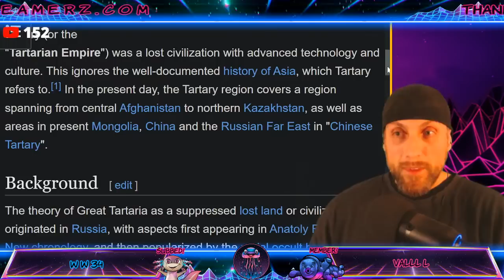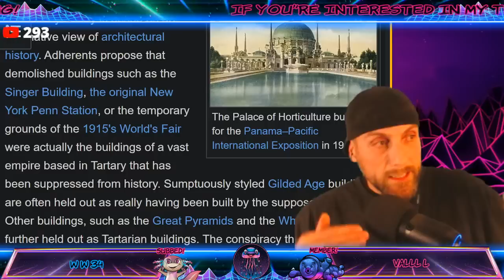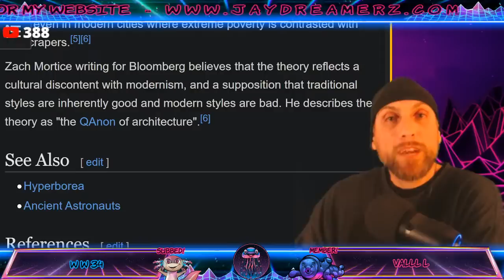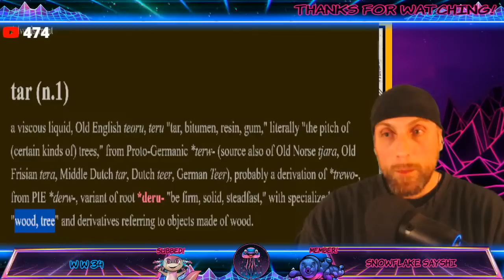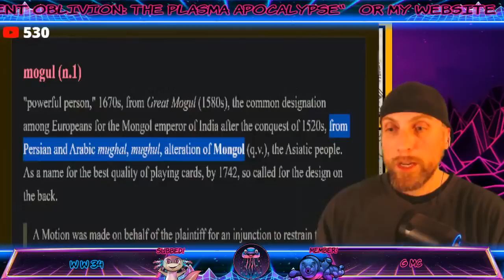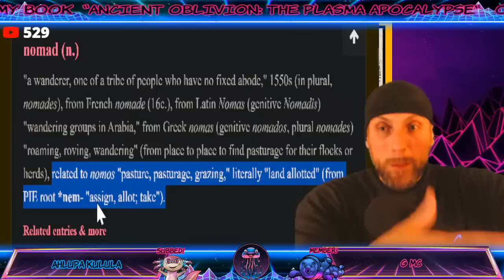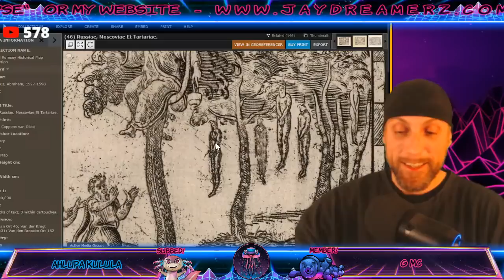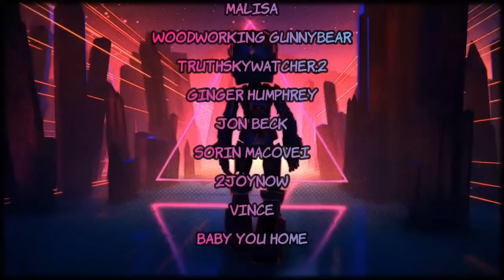TARTARIA - Origins.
Tartaria.  The word itself conjures intrigue and mystery! In this video you will hear it all explained and a theory of origins will be presented.  We will examine ancient maps and retrace history!

   On the website you'll find lots to read with audio & visuals on every page!
- FREE public sections
- FREE 24 hour trial membership
- Over 10,000 downloadable PDF files
(The Esoteric Library)

"Great book for those who want a total summary Jaydreamerz videos and research over the years. He has a very unique view on life and history that'll make you rethink how you view the world in ways never thought possible."  - online review

My first book - Ancient Oblivion: The Plasma Apocalypse - reveals the secret, demystifying the occulted truth: fantasy and reality are two sides of the same coin! Stemming from a reoccurring, cyclical, worldwide reset terraforming Earth and changing life (as we know it) so dramatically that it can only be described as The Plasma Apocalypse!

💜 Topics & Subjects

                       🚩   Attribution